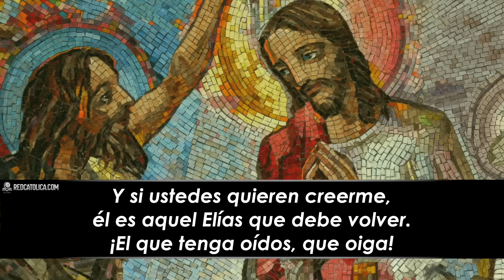Evangelio de Hoy Jueves 14 de Diciembre de 2023 | REFLEXIÓN | Red Catolica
Mateo-11,11-15

El Señor es misericordioso y grande en amor.

Evangelio de Hoy Jueves 14 de Diciembre de 2023

Eucaristía Digital

Vive la Palabra meditando El EvangelioDeHoy RedCatolica Jueves14 Diciembre del 2023

1- Nuestro corazón no puede pensar tanto en sí mismo como para olvidarse del don que tiene para dárselo a otro.

2- Antes que redimir a otros, hay que redimir mi corazón.

3- Jesús en el Evangelio dice: "El que tenga oídos para oír, que oiga".